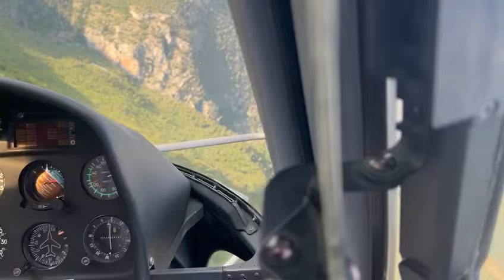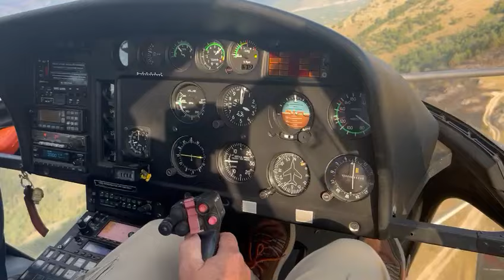Incendio Raiano, sorvolo elicottero